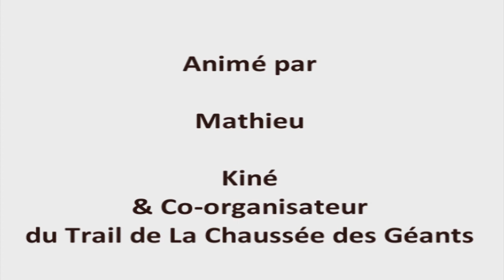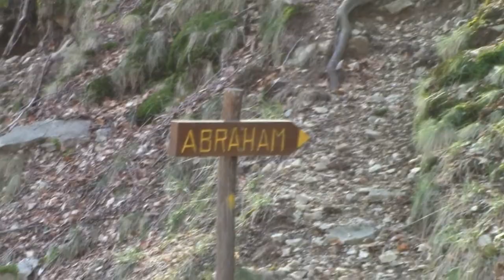Reco avec Julien Rancon le 08.03.14 : 1ères impressions !!!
Julien Rancon, le parrain de la 3ème édition du Trail de La Chaussée des Géants, est venu le 8 mars 2014 pour faire une reconnaissance du parcours avec une dizaine de coureurs invités.

A travers cette vidéo, vous pourrez découvrir les premières impressions de chacun.